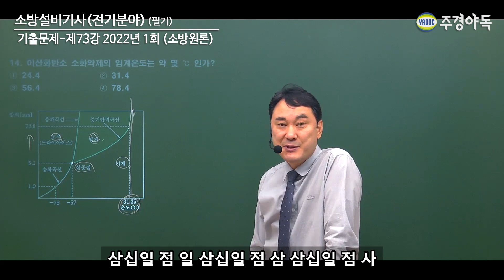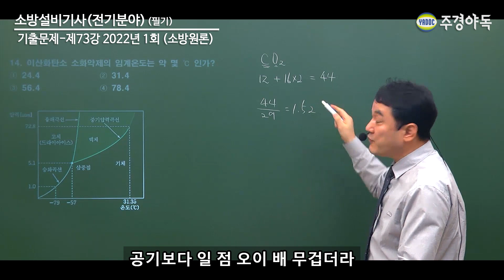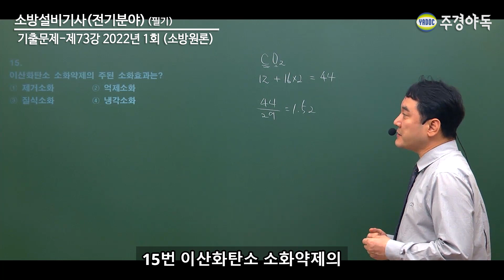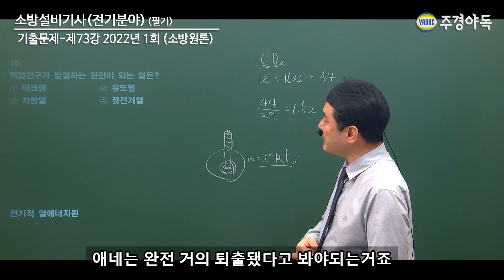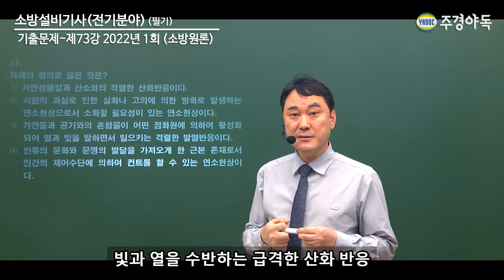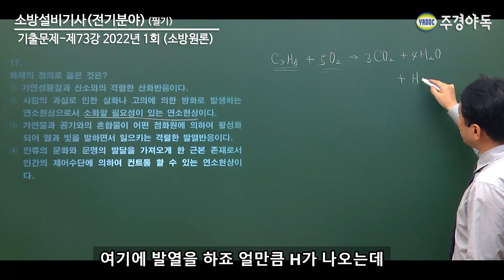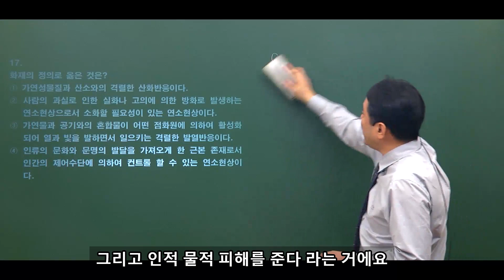소방설비전기기사 필기 기출문제 - 2022년 1회 소방원론 (14~17번 문제)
소방원론 14번부터 17번 문제 풀이 영상입니다.